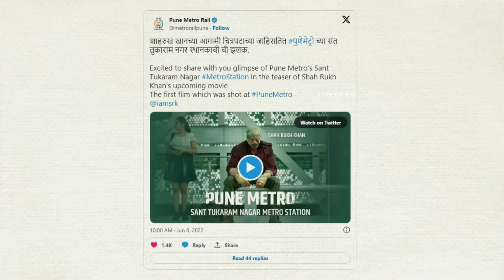Jawan Movie Behind the Scenes | Making & Real Shooting Locations | Shah Rukh Khan, Nayanthara, Atlee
364,223

Views